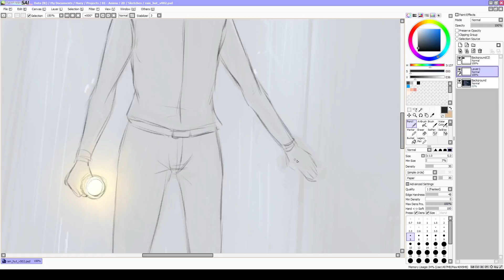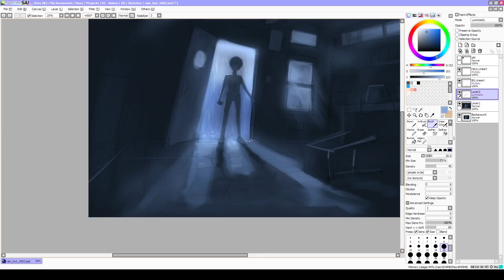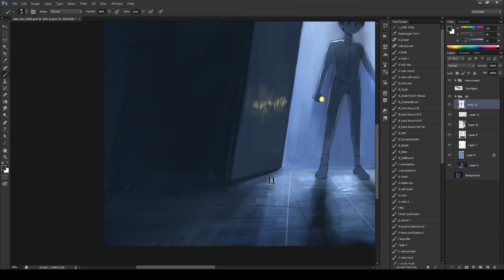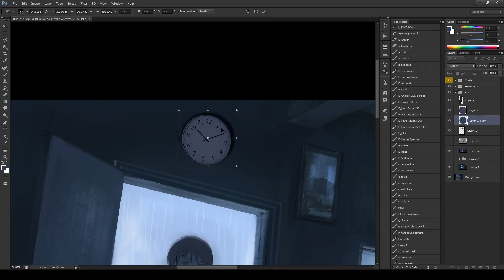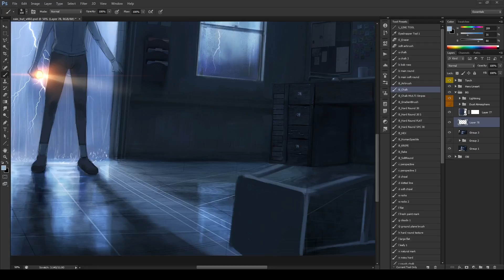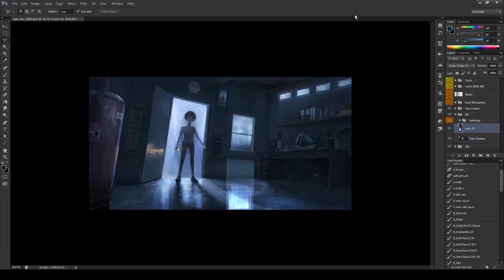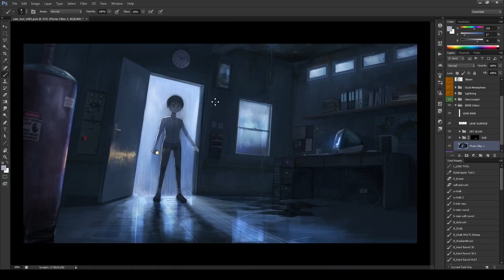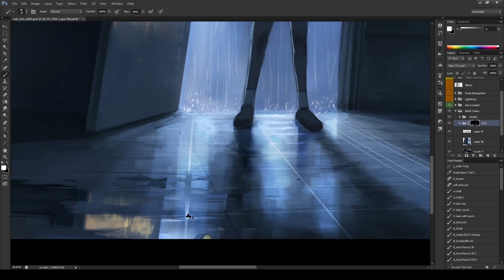Rain Hut - Timelapse Drawing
Gotta go fast at 20x speed up! Read more about the process of the artwork